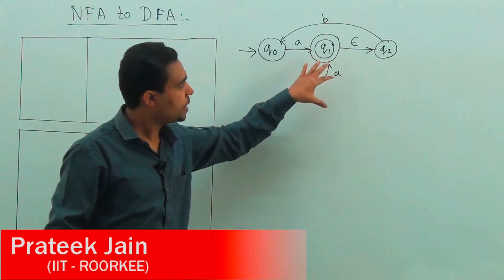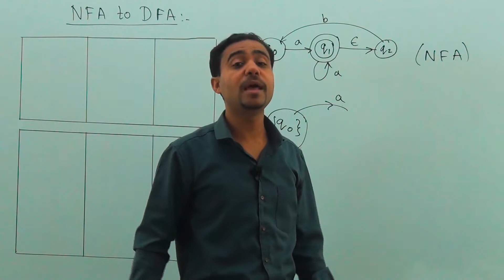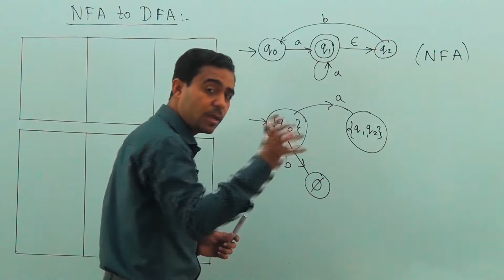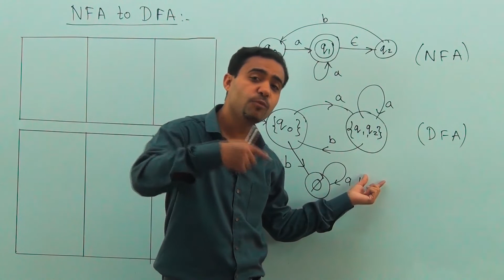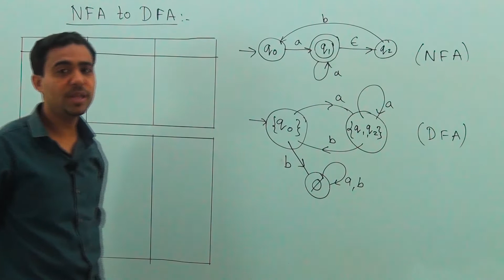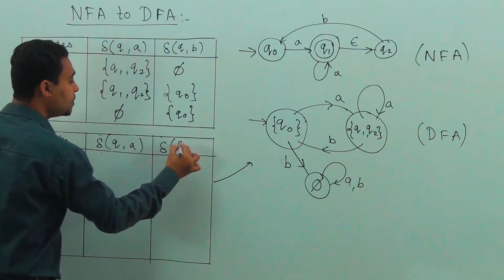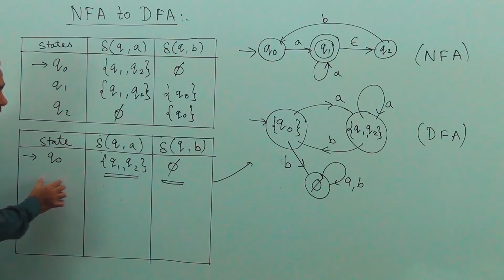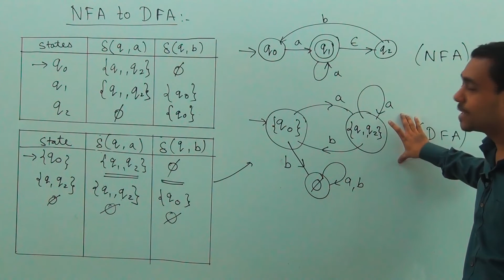Tutorial 24 : Conversion from NDFA to DFA in Hindi by Prateek Jain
Conversion from NDFA to DFA in Hindi by Prateek Jain
By : Prateek Jain

Regular Language in theory of computation
Pumping Lemma (For Regular Languages)
Non Deterministic Finite Automaton
NFA and Epsilon NFA
Example on NFA
Equivalence of DFA and NFA
Conversion from NDFA to DFA